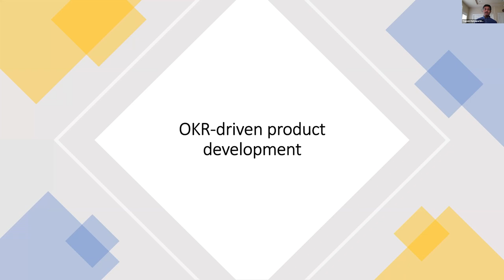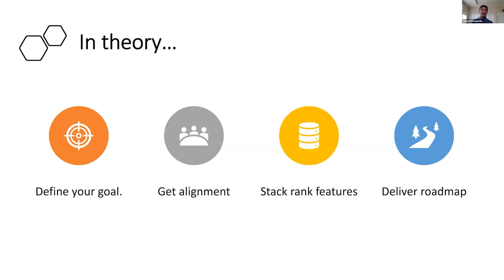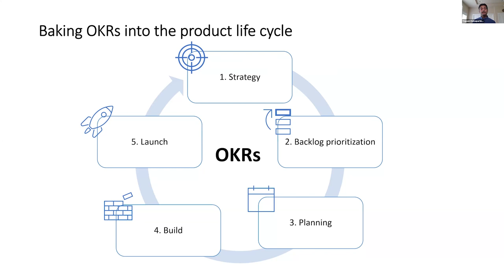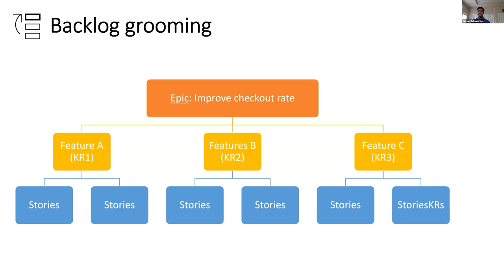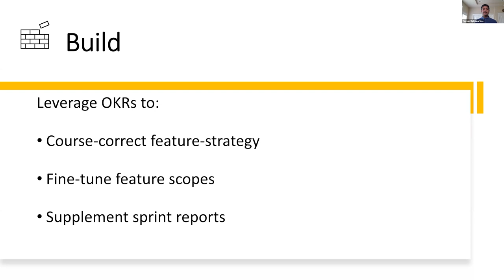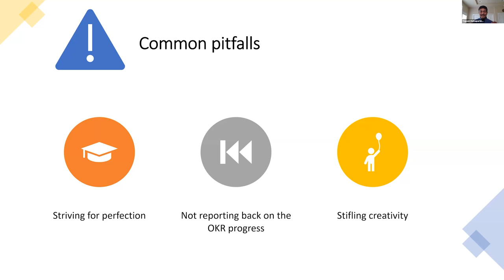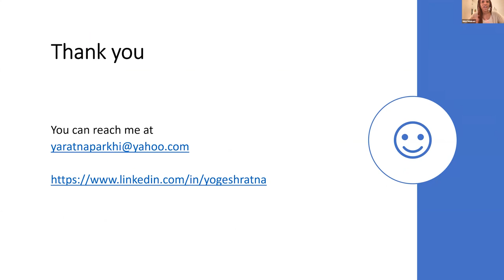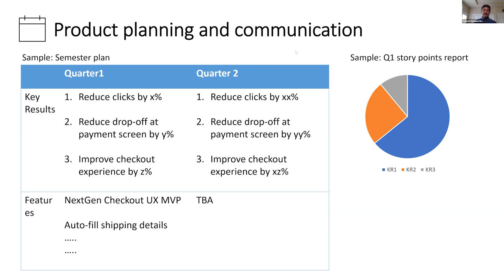Webinar: OKR-Driven Product Roadmaps by Microsoft Principal PM, Yogesh Ratnaparkhi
ABOUT THE SPEAKER:
Yogesh is a tenured Product leader with deep empathy for customers, a solution-oriented attitude, and compassionate leadership. He takes pride in transforming an ambiguous vision into reality through shared alignment and an actionable strategy. Currently, Yogesh is a Principal Product Manager of OneDrive Sharepoint at Microsoft leading the Migration Manager platform that helps customers migrate their content to Microsoft 365. Prior to this, he was a Product Manager of Global Ad Platform at Expedia Group where he led cross-channel content as a Platform Product within Expedia's Global Marketing Org generating in $100M+ in transactional revenue.

In addition to classes, we host daily online events with top industry professionals about Product Management.

We are committed to pushing the product management industry forward. We published the Amazon bestseller, The Product Book (Get your copy host over 1,000 free events per year, The Proddy Awards, and ProductCon, the largest multi-city conference in the world for product managers.